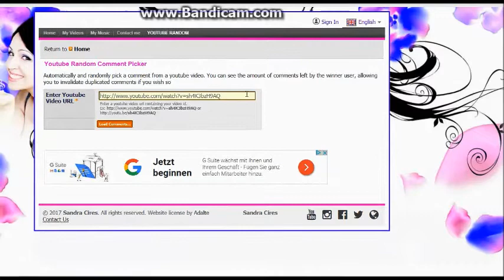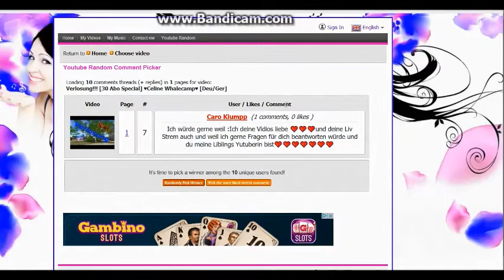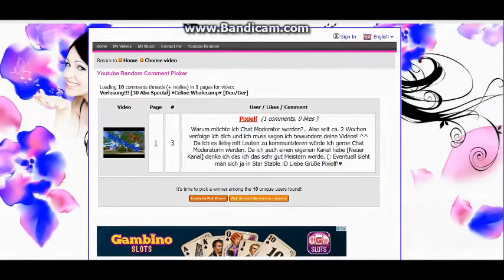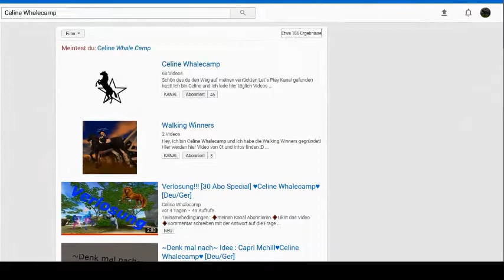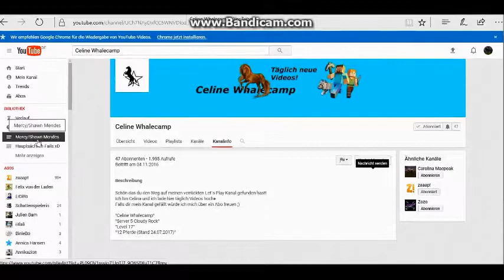Auslosung vom 30 Abo-Special ♥Celine Whalecamp♥ [Deu/Ger]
---Klapp mich auf bitte auf c:---

♦Mein SSO Acount

Name? Celine Whalecamp
Server? 5 Server Cloudy Rock
Freunde? Nein, meine Freundeliste ist voll
Pferde? Aktuell 12 Pferde
Club? Panther Fighters (nicht meiner)
Wie lange spielst du schon SSO? Ca. 1 Jahr
Wie viele Acount´s hast du? 3 (1 ist Sr die anderen 2 nicht)

♦Über mich

Name? Celina
Alter? 12
Geburtsdatum? 11.07.

♦Fragen allgemein

Treffen? Wenn ich Zeit und Lust habe
Können wir zsm. aufnehmen? Klar, wir machen uns einen Termin aus und los geht´s :D
♦Accessoires

Aufnahmeprogramm? Bandicam u. Ocam (Kostenlos)
Was hast du für ein Headset? Ich habe das Razer Kraken USB Headset, Hier könnt ihr es bei Amazon kaufen

Thumpnail? Ich bearbeite meine Thumpnails mit Gimp 2 :D

Ich hoffe euch gefällt das Video :D♥ Wenn ihr schon bis hier runter gescrollt habt, schreibt doch mal in die Kommis "Schade das du keine Verlosung mehr machst" mal sehen wie die anderen Reagieren ;D